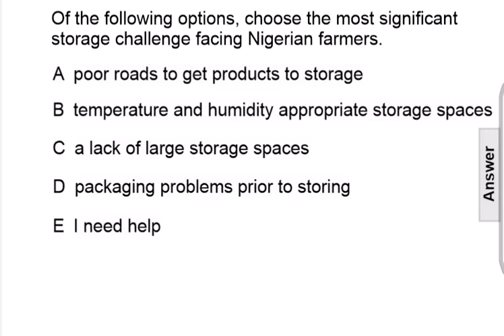Ag Marketing Ag Produce FA25